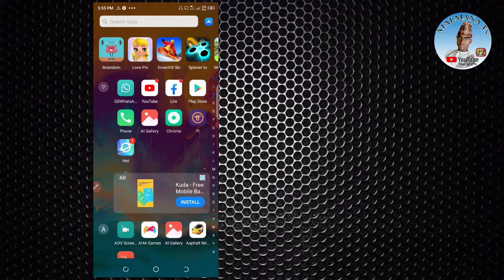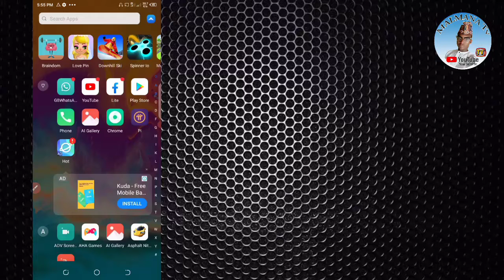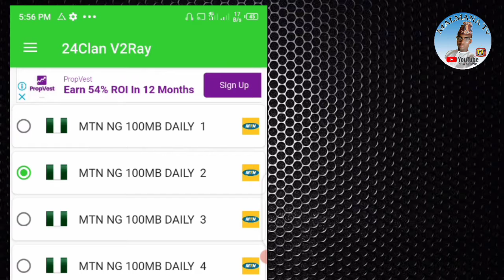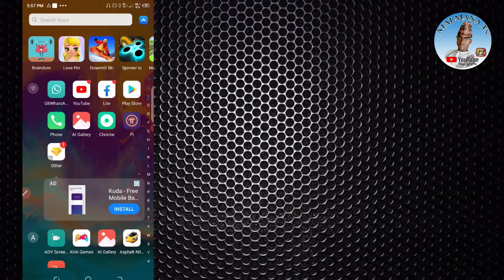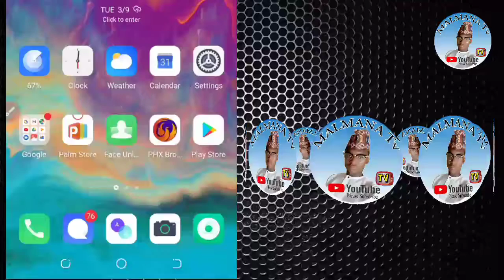Yanda zakusamu kyautar Mb data 💯 kullum a layukanku na MTN